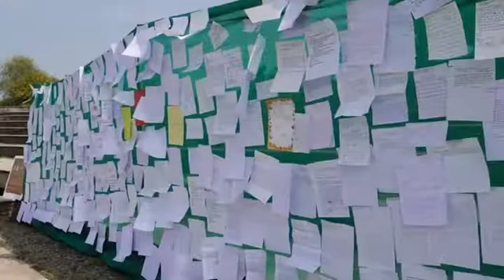Children’s Day at ABDP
IN THIS VIDEO:
👉🏻 ChildrensDay was celebrated by over 5000 students from 31 schools at Aravali Biodiversity Park. The selfish people at NHAI have planned to destroy the park and the wildlife to build a stupid road for their monetary profits. The children/future of India, do not want to sacrifice their health for the interests of the NHAI.

ABOUT NEW DELHI NATURE SOCIETY:
👉🏻Welcome to the New Delhi Nature Society website, an NGO dedicated to promoting nature awareness and conservation in the bustling city of Delhi. We are a registered trust, established in 2017, and have been actively engaged in various activities to create a greener and more sustainable environment in the city. Our organization offers a range of exciting and innovative nature-related activities for people of all ages, including tree-climbing workshops, nature walks, school and college workshops, nature workshops, tree census, digital detox, slacklining, sound healing, tree-hugging, animal rescues, composting, firefighting, de-choking trees, and much more. We aim to connect people with nature and empower them with the knowledge to protect and conserve the environment. Our founder, Verhaen Khanna, a multi-talented artist, filmmaker, photographer, writer, and pilot, is a nature lover at heart. He started the New Delhi Nature Society in 2014, and his Facebook page promoting nature awareness soon gained popularity, inspiring many people to join in the cause. Under his leadership, we have collaborated with other NGOs, schools, colleges, RWA’s, embassies, and government departments to spread awareness about conservation and create a greener environment in the city. We have achieved many notable successes over the years, including rescuing and rehabilitating animals, saving fallen trees, reviving a lake in south Delhi, and creating awareness through social media, newspapers, radio, and television news. Our work has been featured in numerous publications, and we have received praise and recognition from various quarters.